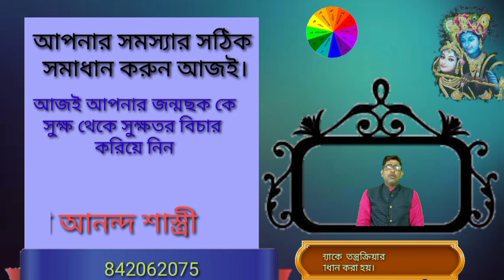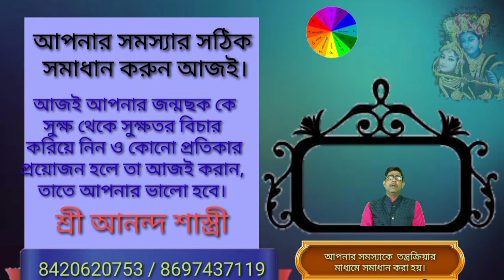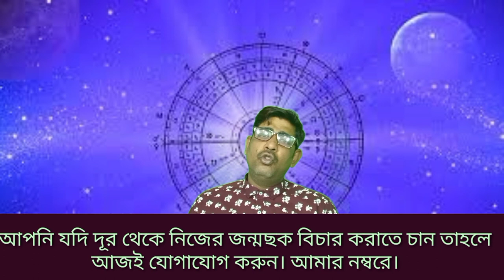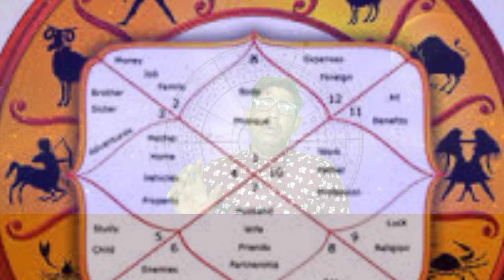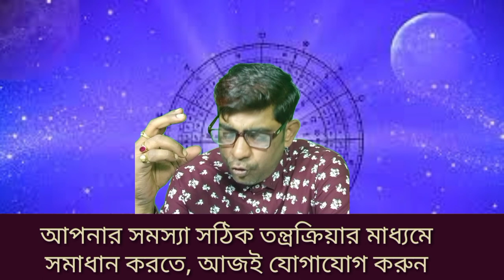সুক্ষ থেকে সুক্ষতর বিচার মানে কি?/নাক্ষত্রিক বিচার/anandashastri/Astrottips.